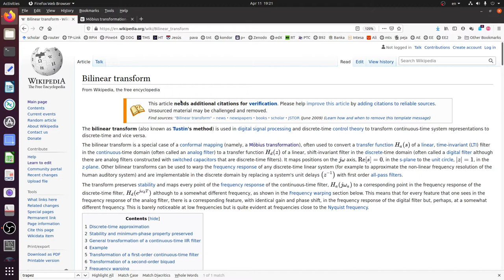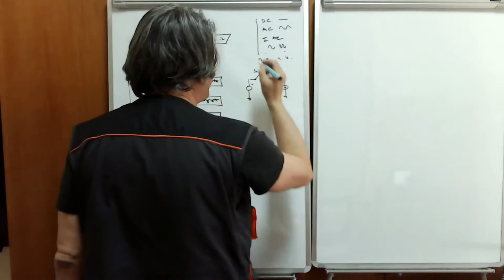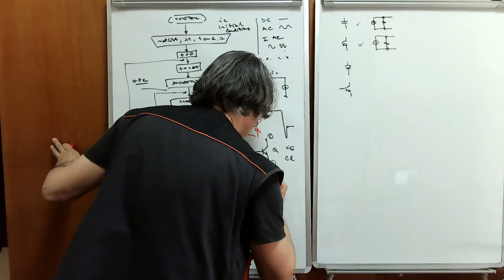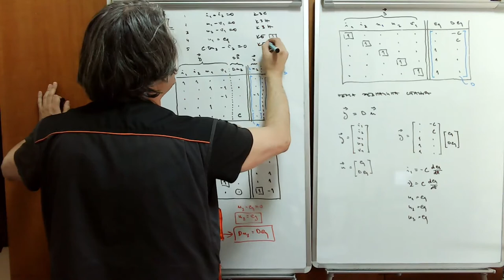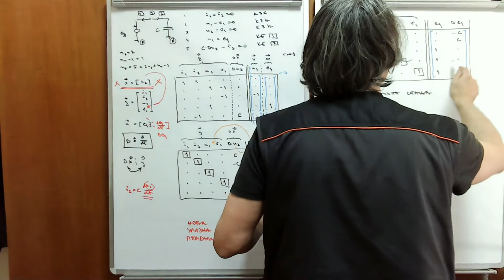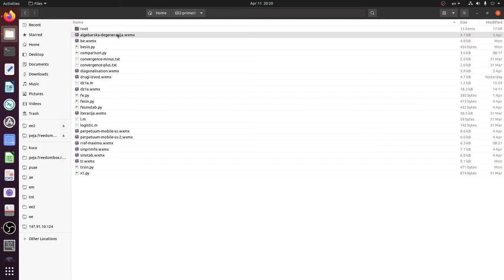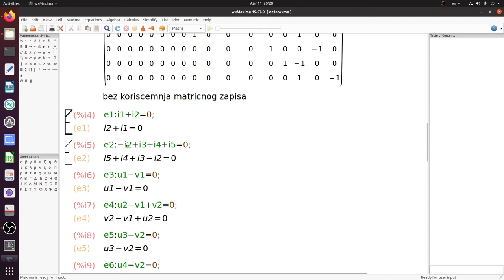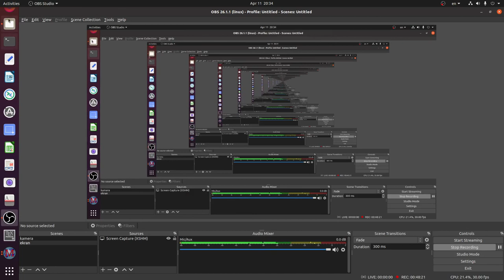EE2 w07 l2